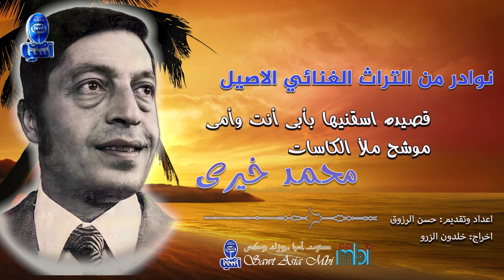نوادر من التراث الغنائي الاصيل | الفنان محمد خيري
- قصيدة اسقينها بأبي أنت وأمي
- موشح ملأ الكاسات

اعداد وتقديم،:حسن الرزوق
اخراج: خلدون الزرو

أحدث البثوث المباشرة :
Production and Distribution by Sawt Asia
انتاج و توزيع صوت آسيا
مرحباً بكم في قناة اليوتيوب الرسمية لـ كنوز حلب للإنشاد، وشكراً لكم على المشاهدة. اذا

شكراً على دعمكم و مشاركتكم في قناتنا ،تعليقاتكم و لايكاتكم هي دائما في موضع قدير لدينا